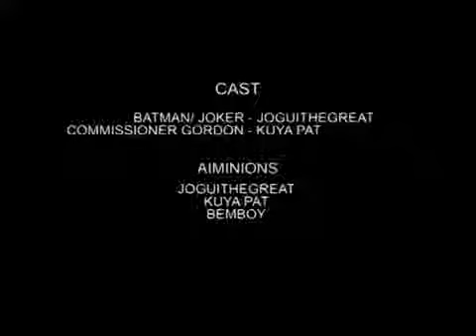AIM Global SPOOF - "The Dark Knight"